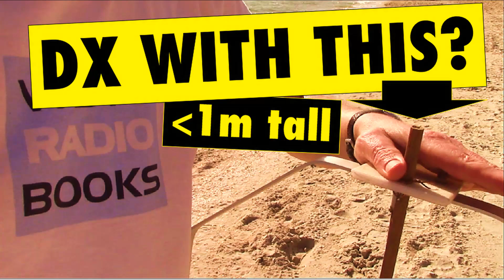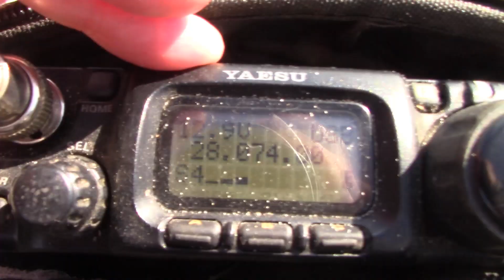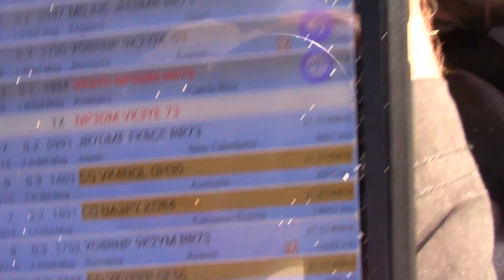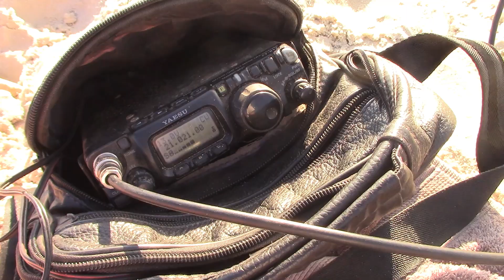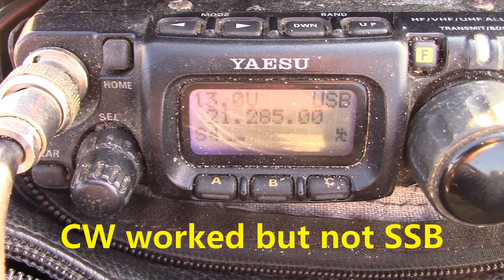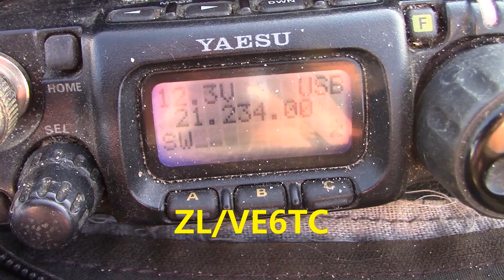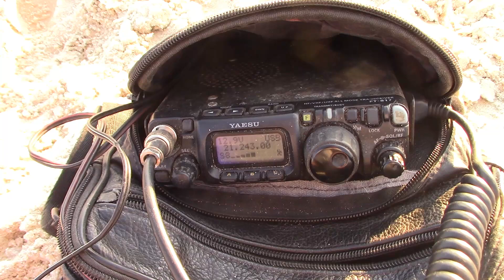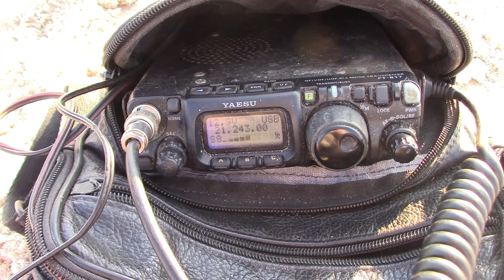DX with this! 15000km with an under 1 metre tall antenna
Adventures on 15 metres. Long distance DX on FT8, CW & SSB.